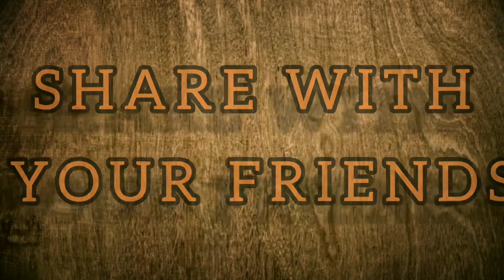BEST ATTACK STRATEGY FOR TH9 IN CWL|| TOP 2 STRATEGY AND CWL 2021 JUNE SEASON||CLASH OF CLAN(COC)